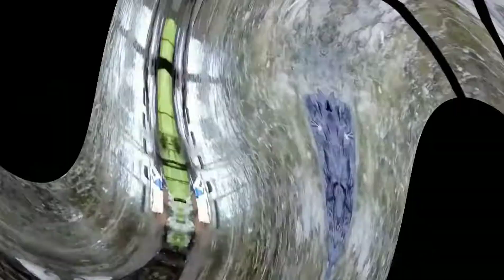আজ ঘরোয়া কয়েকটি উপকরণ দিয়ে তৈরি করলাম দারুন সুস্বাদু ছাতুর পিঠে।